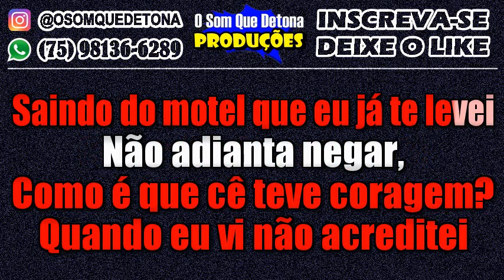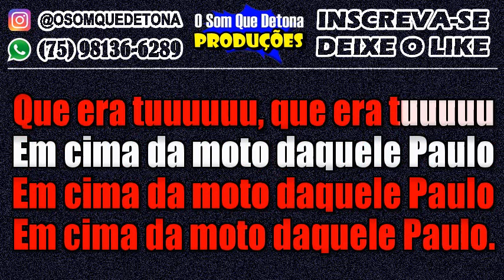KARAOKÊ DE PISEIRO - ERA TU (TIERRY)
PRODUÇÃO: O SOM QUE DETONA
TECLADO: YAMAHA PSR E443 - KIT SAMPLES KONTAKT JOÃO GOMES